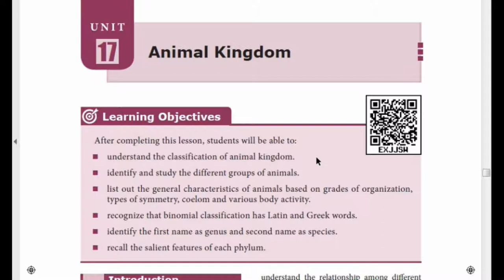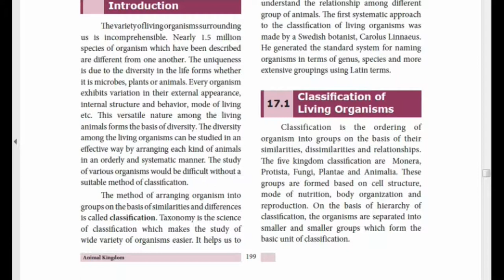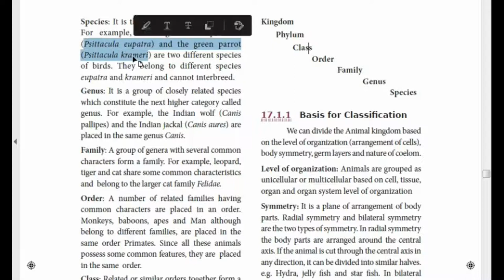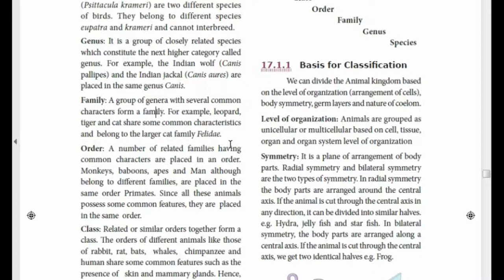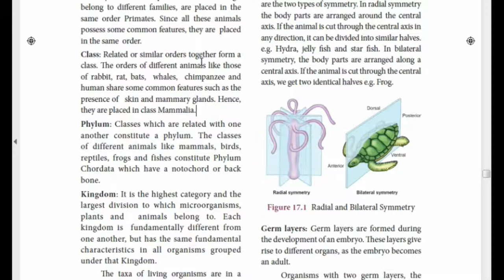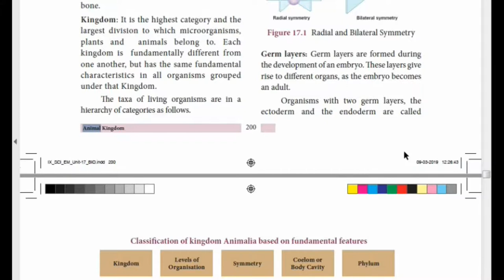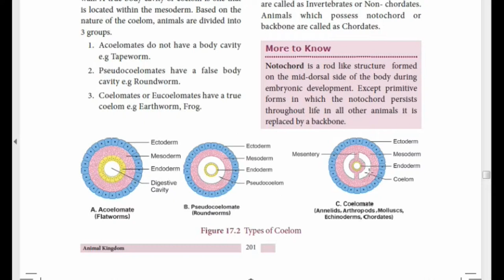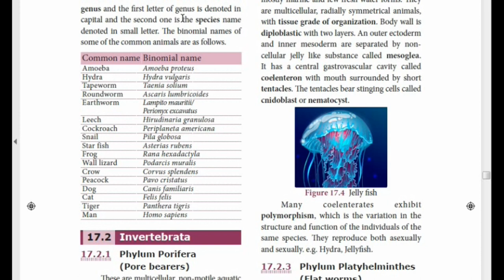9th Std Science - Animal Kingdom - Part 1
Explanation on Classification of living organisms, basis of classification, binomial namenclature